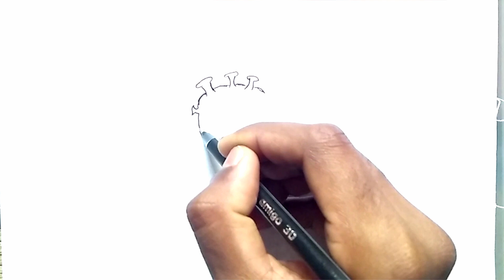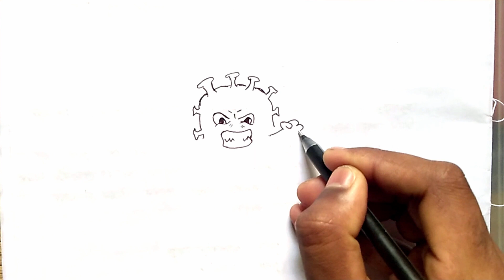How to Draw CORONA VIRUS Cartoon/Cartoon CORONAVIRUS awareness drawing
Hlw and welcome all,
This drawing is basically a awareness of the corona virus.
This is very basic drawing.
Any one can try it in your home.This cartoon drawing is very easy one.

How to draw corona virus.
Turn word corona into cartoon.
How to turn word into characters.
Draw coronavirus cartoon.
Drawing wordtoon of coronavirus.